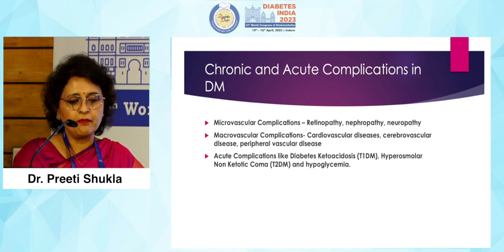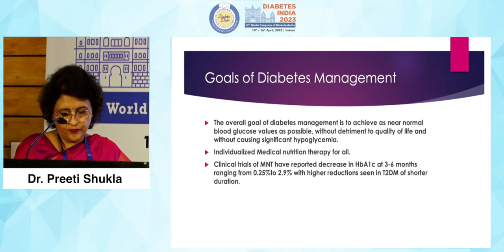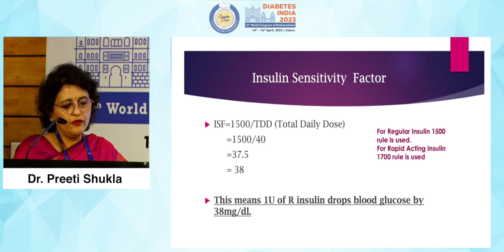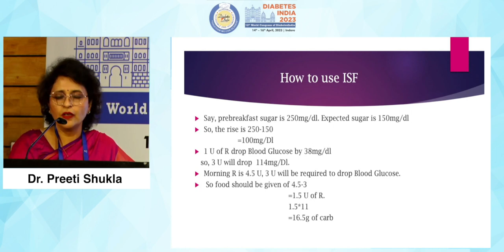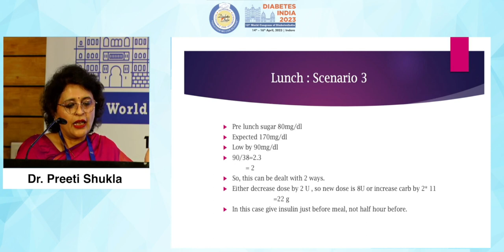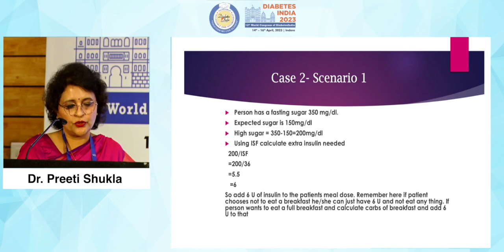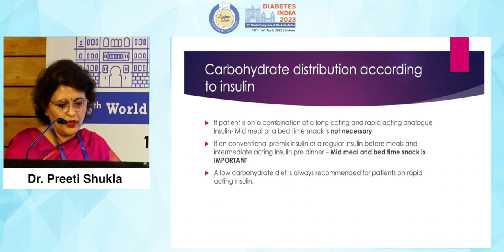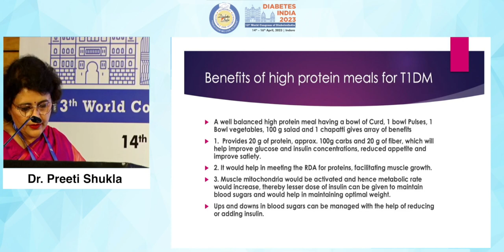Dr. Preeti Shukla | Diabetes India 2023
Topic: Nutrition for Type 1